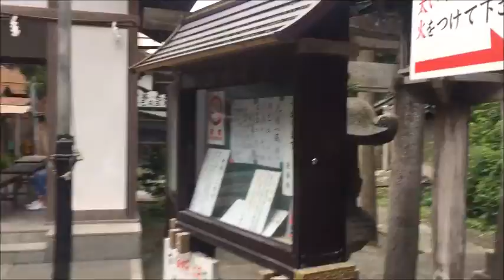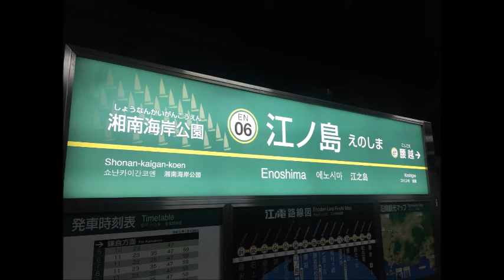【夫婦TRIP‣東京（神奈川）後編】下北沢・鎌倉・湘南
良かったらいいね！ボタン押してね！

♪ブログチャンネル

→ayathmv

→treehousemusic3